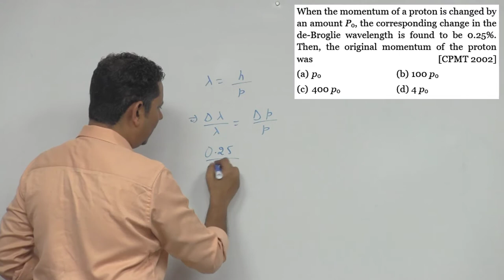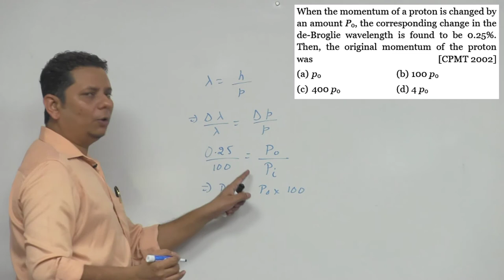When the momentum of a proton is changed by an amount p 0, the corresponding change in the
When the momentum of a proton is changed by an amount p 0, the corresponding change in the de-Broglie wavelength is found to be 0.25%. Then, the original momentum of the proton was